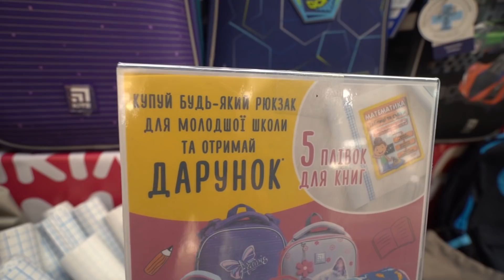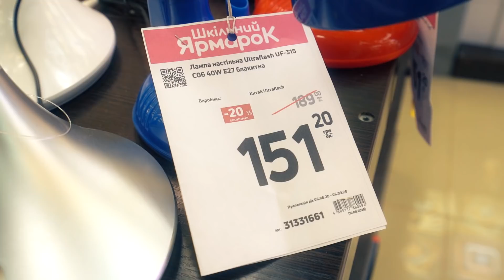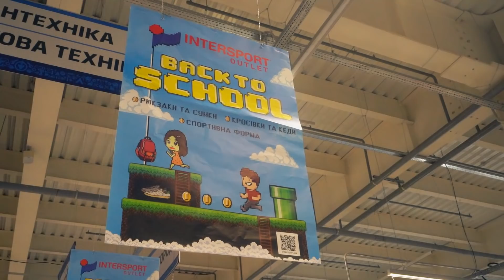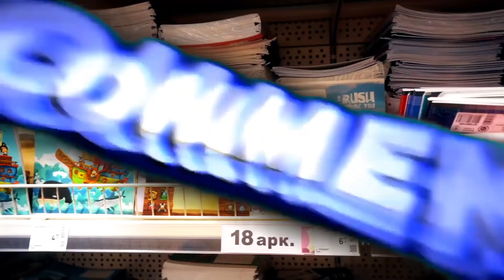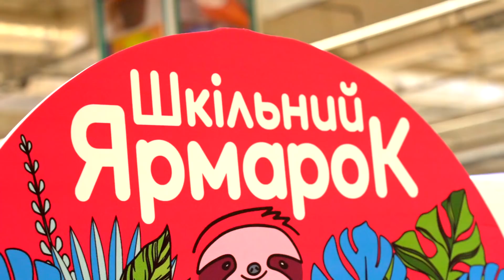Enews#35 Епіцентр: акції та пропозиції серпня ч.2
Вітаємо з перемогою в конкурсі!
@Юрій Юрій
@Мария Чмиль
@Саня Фіксаторр

@Юрій Юрій
@Мария Чмиль
@Саня Фіксаторр
напишіть, будь ласка, нам в повідомлення на сторінку ЕпіцентрК у фейсбуці
або в телеграм @YouTube_epicentrk.

Казковий Шкільний ярмарок.

Шкільний ярмарок в Епіцентрі

До 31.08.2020 р. Ви можете придбати рюкзаки та сумки ТМ Bagland з економією до 50%

До 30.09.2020 р. Ви можете придбати товары ТМ KITE за кращою ціною з економією до 50%

Купуй будь-який рюкзак та отримай 5 плівок для книг! Пропозиція діє до 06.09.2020 (включно) в мережі ТЦ «Епіцентр» та інтернет-магазині epicentrk.ua

-15% економія на упаковку зошитів. Пропозиція діє до 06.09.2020 (включно) в мережі ТЦ «Епіцентр» та інтернет-магазині epicentrk.ua

Купуй 3 одиниці продукції «Гамма.ua» та отримай 4-у в дарунок! Пропозиція діє до 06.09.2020

Готуйся до школи з BIC. До 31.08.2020 р. можете придбати товари BIC з економією до 20%

Бережи довкілля — купуй ЕКОпродукцію: зошити, альбоми, блокноти, папір

До 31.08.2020 можете придбати шкільне освітлення з економією до 55%

Центри меблів: скористайтесь економією до 50% на меблі для дитячої кімнати, столи, стільці, стелажі, полиці, стінки, м'які та корпусні меблі – загалом на усе, що сприятиме комфорту вашого навчального процесу!

Back to school До 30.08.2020 р. можете придбати спортивні товари для школи в мережі Intersport за кращою ціною!

До 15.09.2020 водолазки ТМ “Маленькие люди” - за ціною від 99 грн!

До 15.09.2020 товари TM KOSTA та “Фламінго” за ціною від 299 грн!

Купуй 3 одиниці продукції Duna та отримай 4-у в дарунок! Пропозиція діє до 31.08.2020 в мережі ТЦ "Епіцентр" та інтернет-магазині epicentrk.ua

Купуй в E.PIC товари на суму від тисячі гривень — вигравай велосипед або квадрокоптер!

До 6 вересня купуй канцтовари у мережі Епіцентр на суму від 100 грн (одним чеком) і отримай легкий пластилін з сюрпризом у дарунок